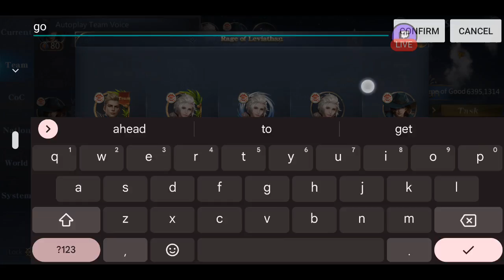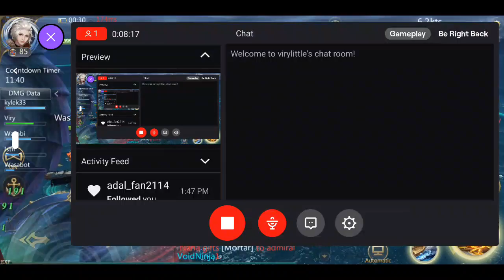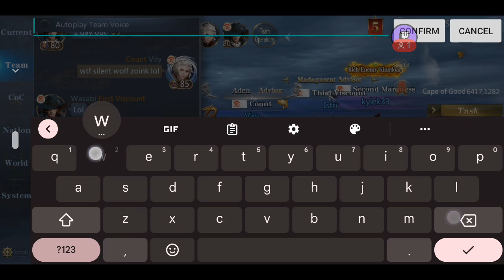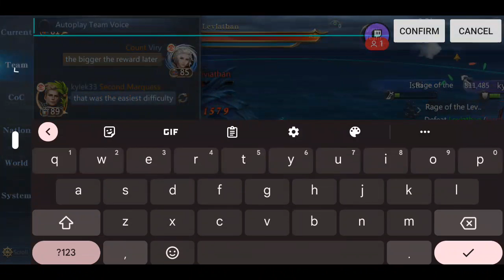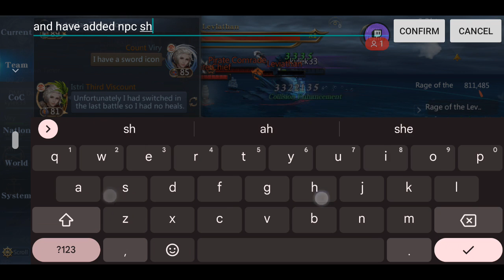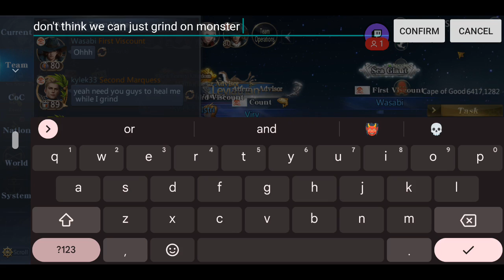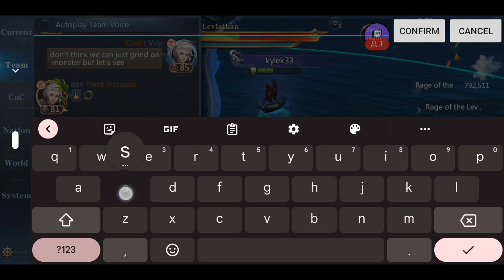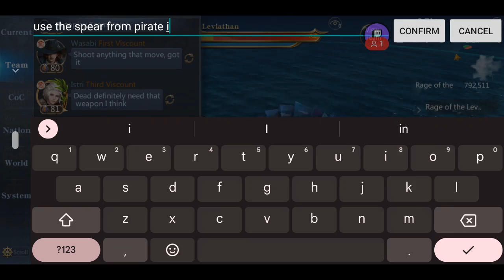War for the Seas - Leviathan 1